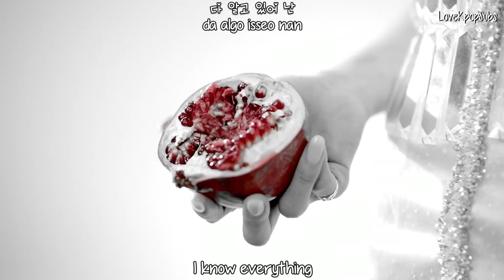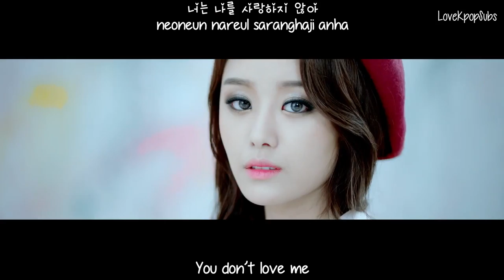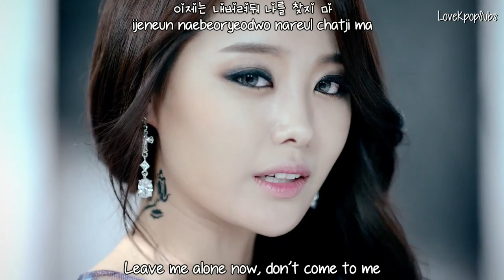Song Ji Eun - False Hope MV [English subs + Romanization + Hangul] HD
Artist: Song Ji Eun (of Secret)
Single: False Hope / Hope Torture (희망고문)

Credits
Han: Music Daum
Rom: thelapan
Eng: popgasa